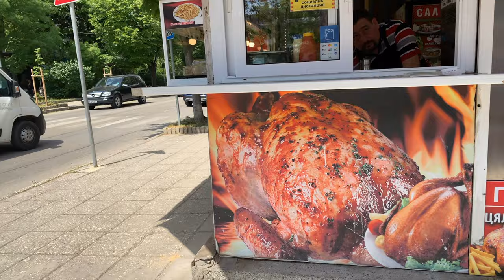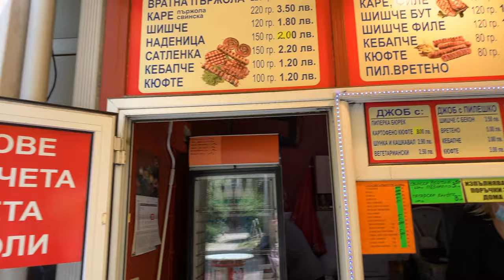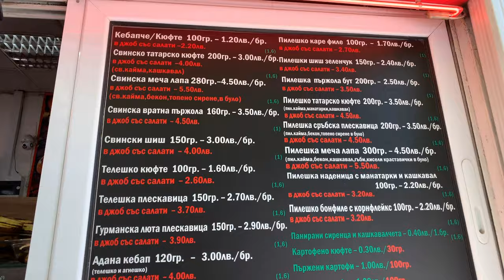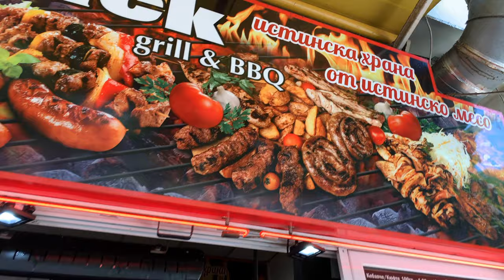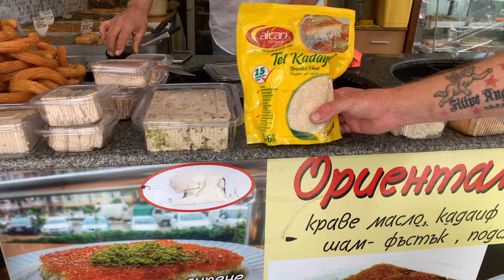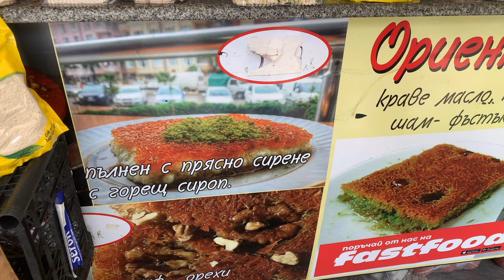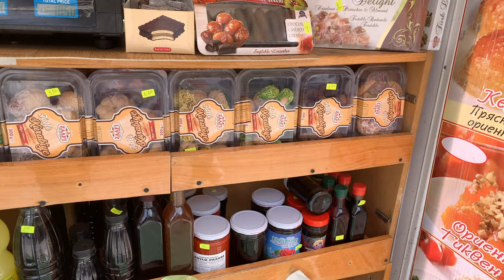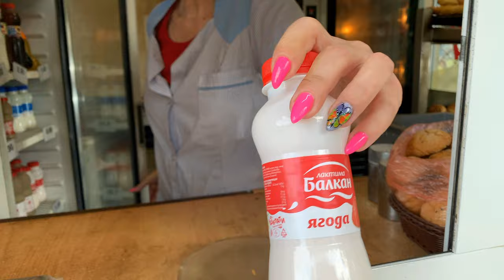Varna, Bulgaria's Street Food Prt 2 (Chef Normen's in Town) (Re-edited)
When you Visit Varna, Bulgaria you definitely want to try the street food.  This video is the second of 2 videos where I will show you what you can expect from the street food in Varna.

If you love Bulgarian Food, or you don't know anything about Bulgarian Cuisine the street food of Varna is a great insight into it.  I'm sure after you see the video you are going to be more interested in Bulgarian Cuisine and want to try as much Bulgarian food as you can.

The first video is about one of the street food festivals that happen every year in Varna if you've not seen it you should definitely check it out

This video shows you the types of street food you can get on a day to day bases in Varna Bulgaria.

Buying me a coffee is a great way to help support the channel and the content….all money donate through this way will be reinvested back into the channel to help with trips around Bulgaria, new equipment to make better content and general running of the channel.